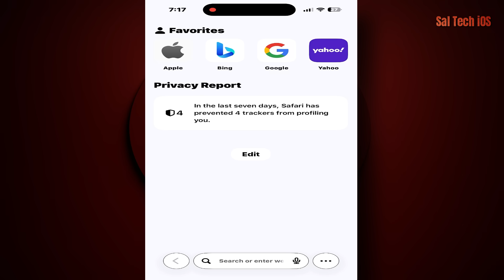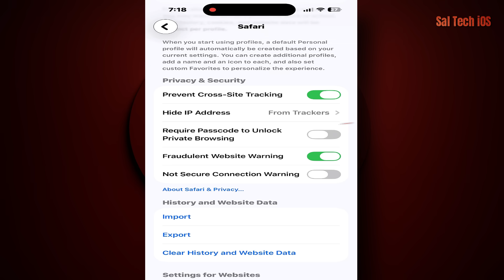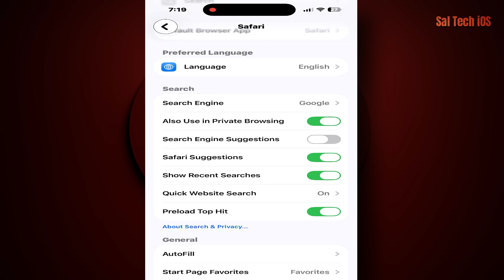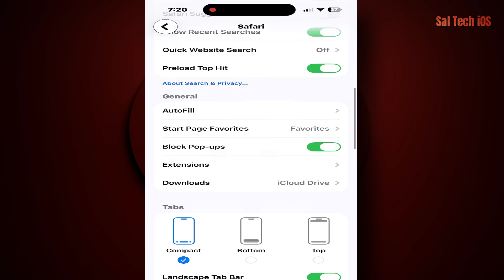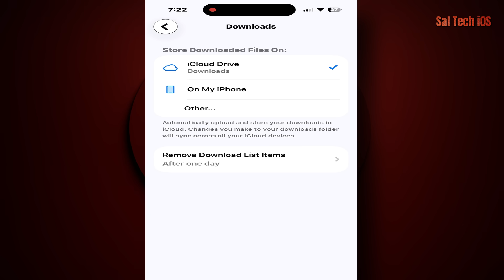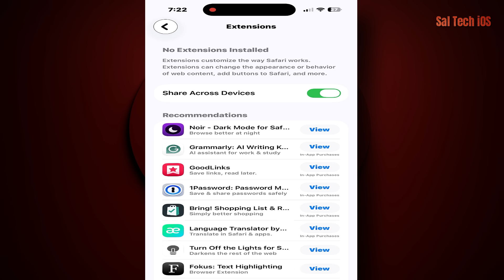Your iPhone Is Exposing You — Fix These Hidden Safari Settings NOW! 🔒🚨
Think your iPhone keeps your browsing private? Think again. 😳
Safari is packed with hidden settings that quietly share your activity with advertisers, trackers, and even unsafe websites — and most users have no idea it’s happening.

In this video, you’ll uncover the real Safari privacy settings Apple never highlights — the ones that make the difference between being tracked and being invisible online.

You’ll learn how to:
✅ Stop Safari from sending your data to third-party trackers
✅ Hide your real IP address from websites and advertisers
✅ Block fake or malicious sites before they load
✅ Disable the hidden options leaking your search history
✅ Clean out stored website data that slows your phone and exposes your activity

These aren’t myths or rumors — they’re real settings buried deep in iOS that Apple simply doesn’t talk about.
Give me 8 minutes and I’ll show you how to make Safari faster, safer, and completely private — no apps, no hacks, just smart tweaks Apple already built in.